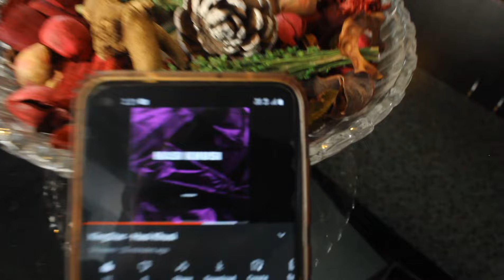Amboo!! Afai Sikeko Arey! 😲|DAY 11 |JudahVlogs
Guys Pimples ko dabai ko naam chai ' Erytop' hai